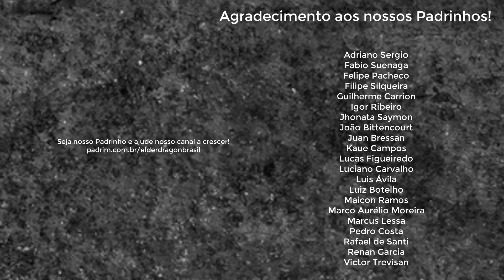O Ralucard tá aí, cai quem quer... ou não?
Senhor dos Anéis vai chegar no mercado junto com uma tragédia anunciada!